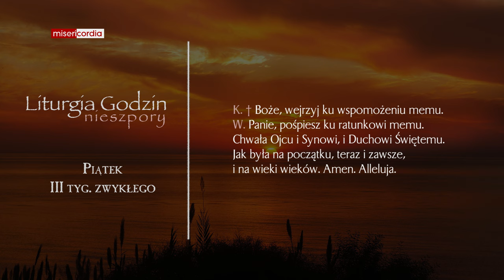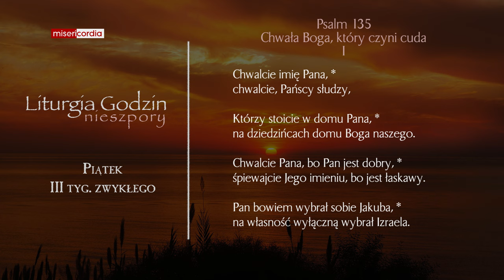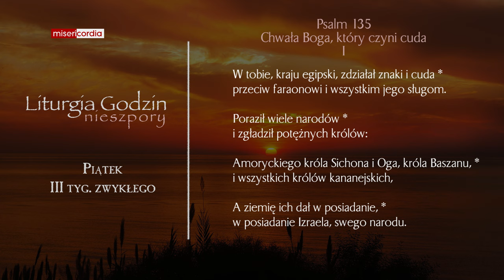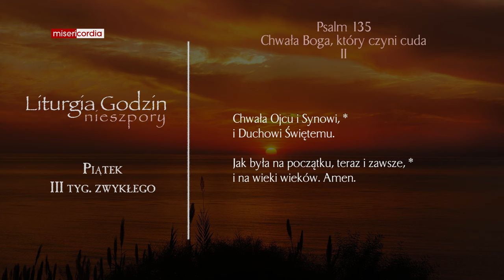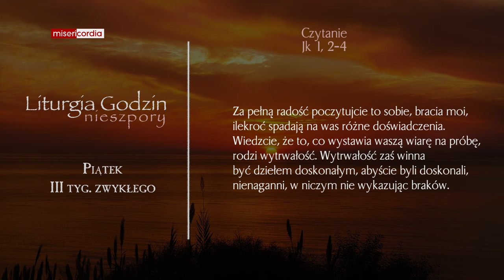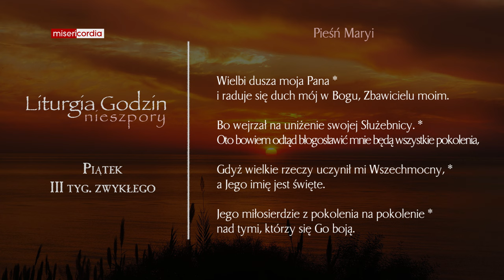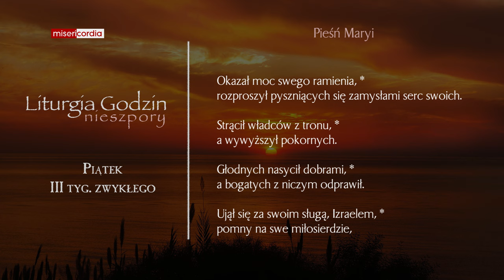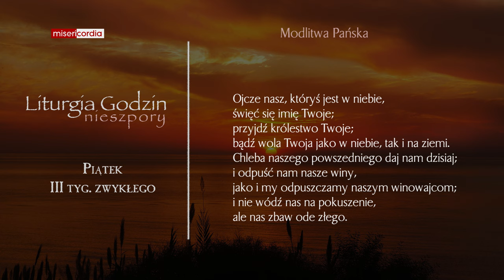Liturgia Godzin | Nieszpory | Piątek, III tyg. zwykłego